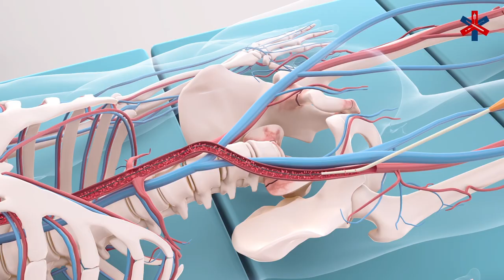The EVTM REBOA Catheter Demonstration Video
REBOA is a large vessel balloon occlusion catheter designed for hemodynamic instability. You can find more information by visiting